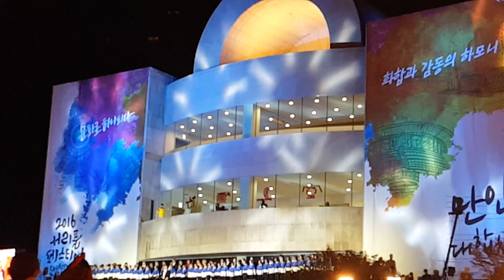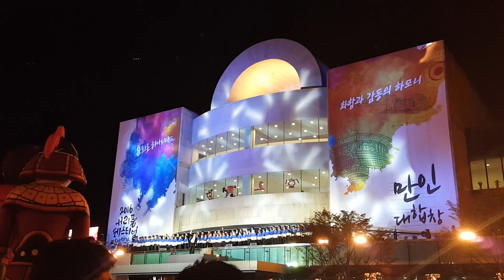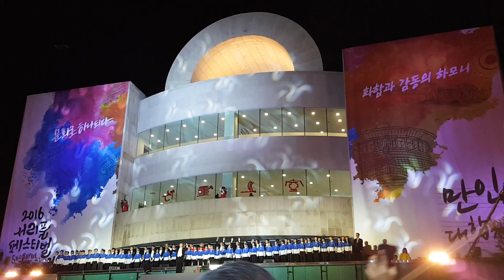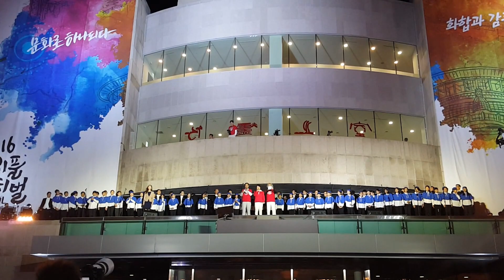서리풀 페스티벌 20161009 만인대합창 폐막식 불꽃놀이~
서리풀 페스티벌 20161009 만인대합창 예술의전당